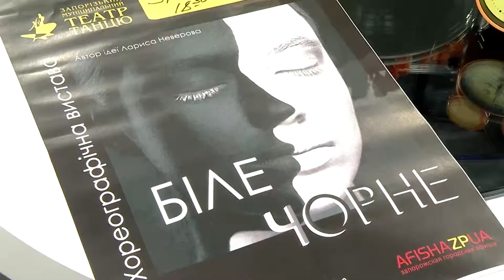Муниципальный театр танца